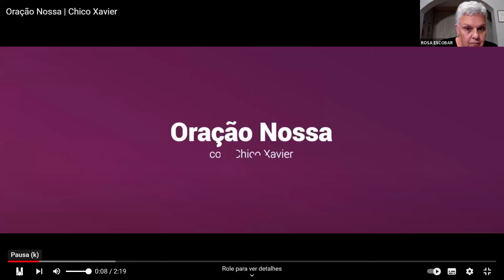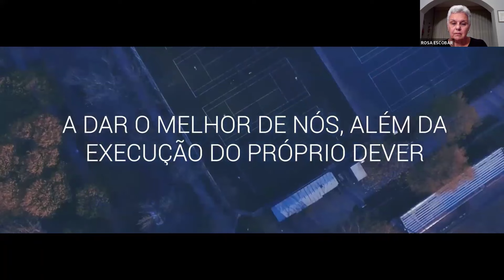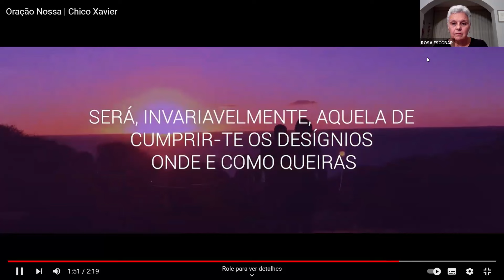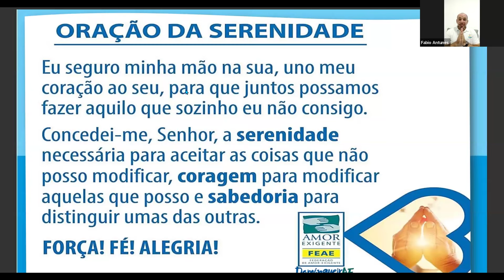DomingueirAE - A importância da recuperação dos familiares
DomingueirAE realizada no dia 18/02, com participação especial do voluntário Fábio Antunes.

A DomingueirAE é realizada quinzenalmente pela Regional Interior RJ com o apoio da FEAE.